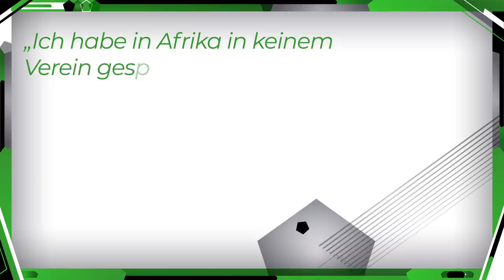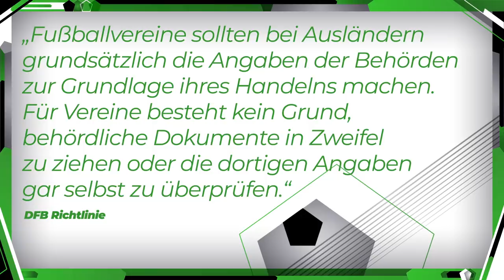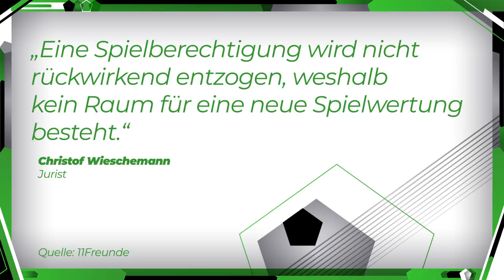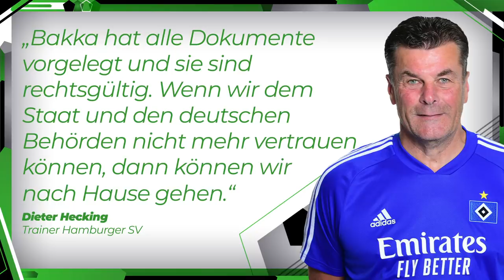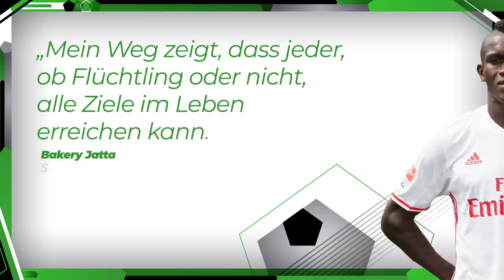Bakery Jatta: Das Rätsel um die falsche Identität! | Analyse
Wer ist Bakery Jatta wirklich? Die Frage beschäftigt ganz Fußball-Deutschland. In der 2. Bundesliga läuft der Junge aus Gambia für den Hamburger SV auf und ist dort Dank seiner unbekümmerten Art Fußball zu spielen einer der Publikumslieblinge. Jatta soll jedoch in Wahrheit Daffeh heißen und älter sein. Das wirft viele Fragen auf. Heute im Video kläre ich: Welche Beweise gibt es, die Bakery Jatta belasten? Auslöser ist ein Bericht der "SportBild", in dem behauptet wird: Jatta und Daffeh seine die selbe Person. Ich gehe auf Spurensuche, zeige euch ein altes Bild von Daffeh - welches wir mit Jatta vergleichen können. Außerdem müssen wir klären, welche Rolle die FIFA im Fall Jatta spielt. Was denkt ihr über den Fall Jatta?

Bildquelle: Imago
YEAH! Wir gehören auch zu funk. Schaut da mal rein